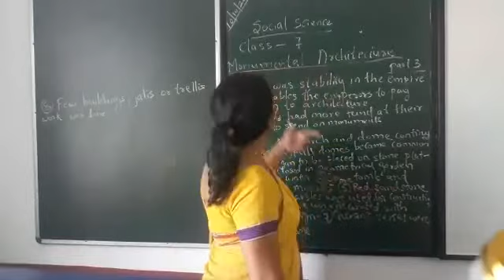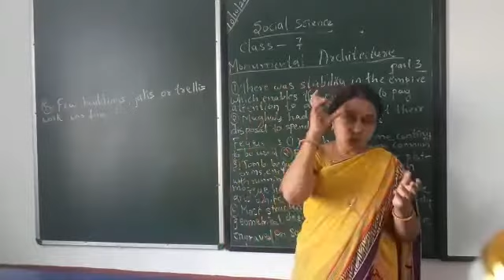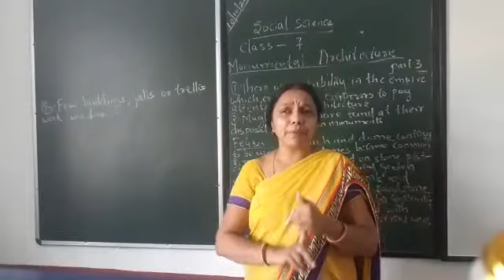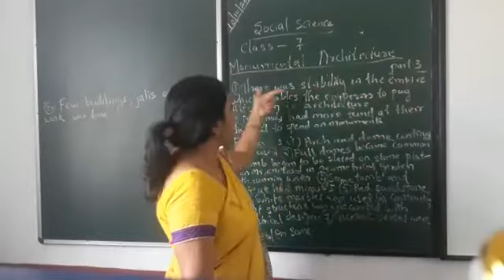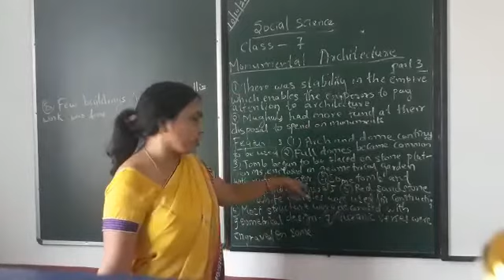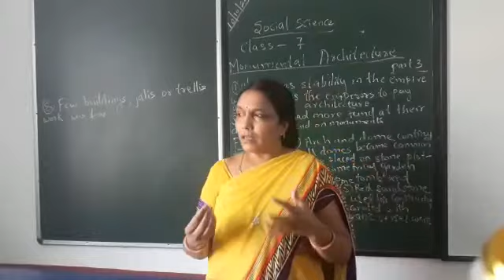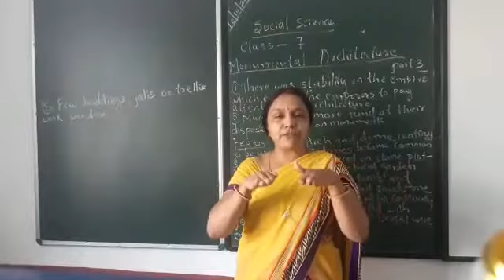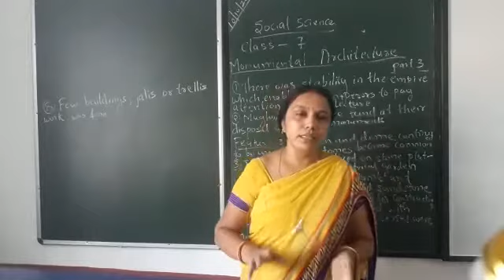Class 7 : Social Studies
Monumental architecture Part 3